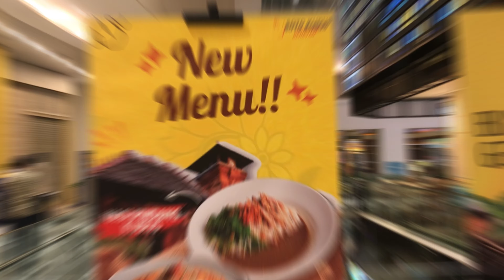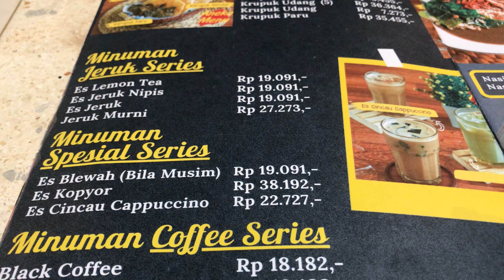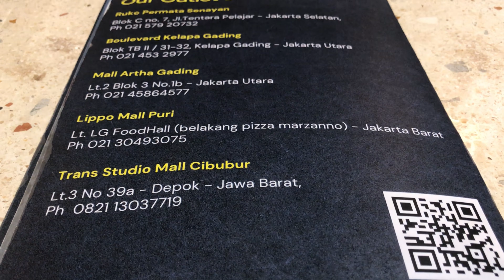TRANS STUDIO MALL CIBUBUR ADA SOTO KUDUS SENAYAN